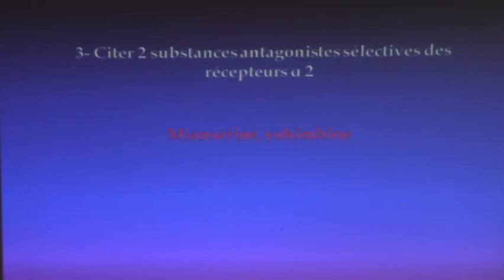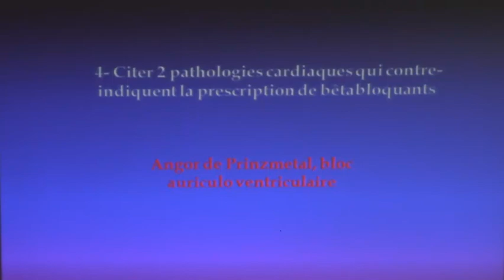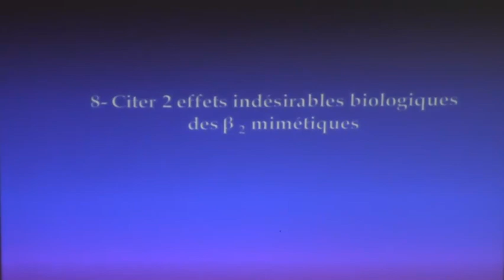REGULATION DE LA PRESSION ARTERIELLE PARTIE 4